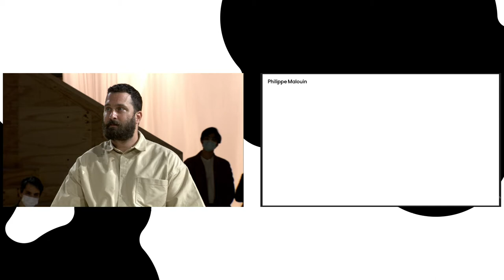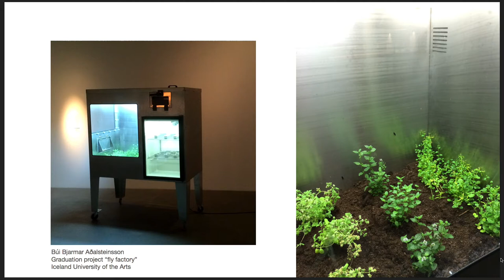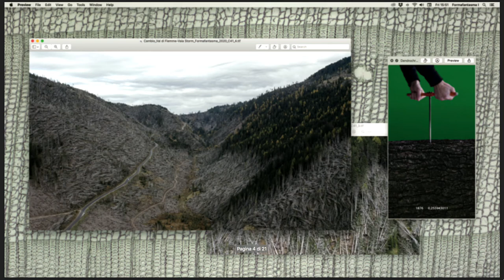Open Talks: Today’s Radicals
Essere radicali è un atteggiamento nei confronti del progetto e del processo di progettazione. Attraverso un metodo interdisciplinare e una partecipazione attiva, si cercano nuovi comportamenti e consapevolezza nell'industria e nella comunità, come quelli espressi dai designer attraverso i loro progetti contemporanei. Formafantasma e Philippe Malouin riflettono sul tema "I radicali di oggi", attraverso i loro più importanti progetti e mostre.